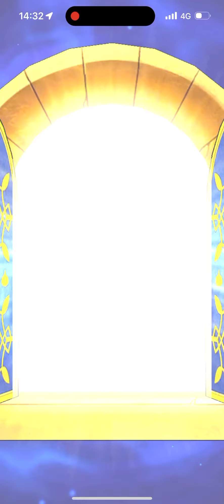ドラクエウォーク